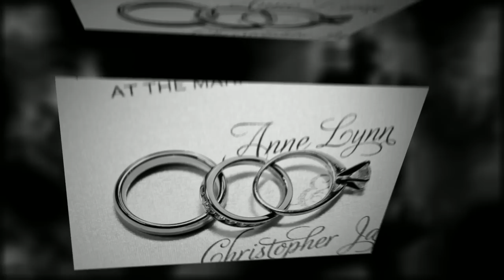Latrobe Country Club Wedding Reception Photos | Anne & Christopher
Photography samples from Anne & Christopher's recent wedding at Saint Vincent Basilica and reception at the Latrobe Country Club, in Latrobe, PA. Photos by FineLine Weddings.